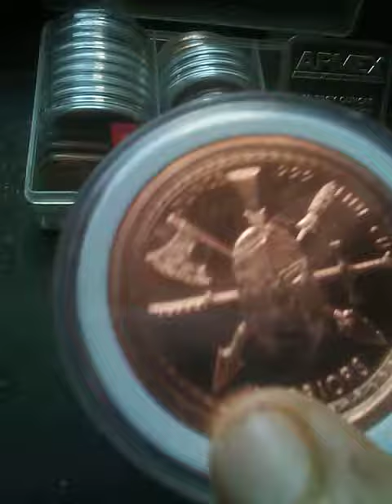ShotOut to Cyclonic Silver him is a awesome guy ever link in Description⬇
124 Millers Park Norwich NewYork 13815